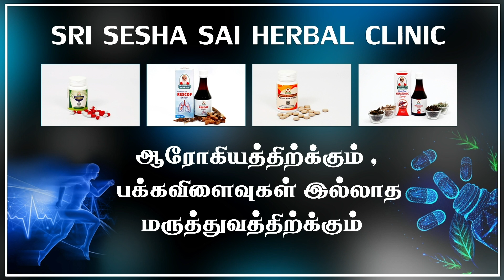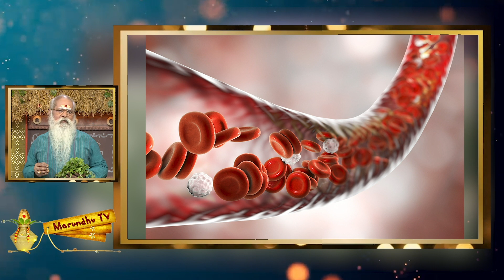மருந்தாகும், புத்துணர்வூட்டும் புதினா!..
Benefits of pudhina(mint leaves)

மருந்தாகும் புத்துணர்வூட்டும் புதினா!..பற்றி விளக்குகிறார் நாட்டு மருத்துவர்  சக்தி சுப்பிரமணி.